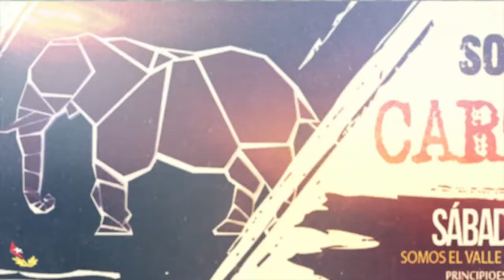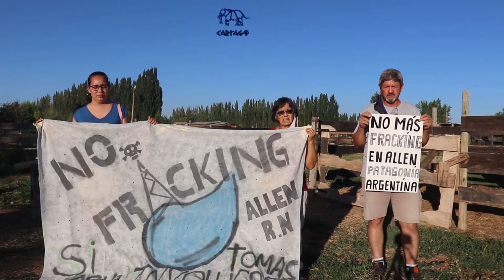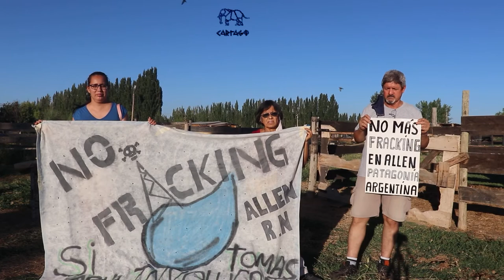El Fracking es un infierno: Allen y la trampa de YPF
En 2019, mientras la empresa realizaba trabajos de fractura, los productores le enviaron en una nota en la que enumeraban los problemas padecían. La respuesta llegó cuando habían terminado las operaciones y retirado los equipos, la YPF desestimaba todo.

Cansados de lo que consideran que es un destrato, Enrique  junto a otras familias de productores, van a mantener el corte hasta que obtengan una respuesta. La Asamblea Permanente del Comahue por el Agua acompaña el reclamo.